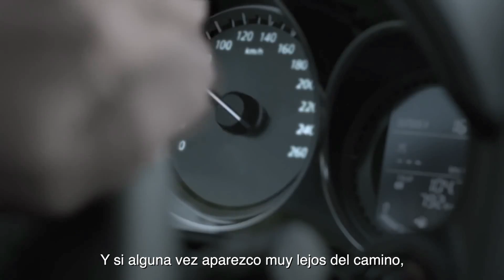Tecnología I-Activsense MAZDA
MAZDA i-ACTIVSENSE es el término introducido por MAZDA para referirse a una nueva gama de tecnologías de seguridad. Increíbles características que velan por la seguridad de todos los ocupantes del vehículo.